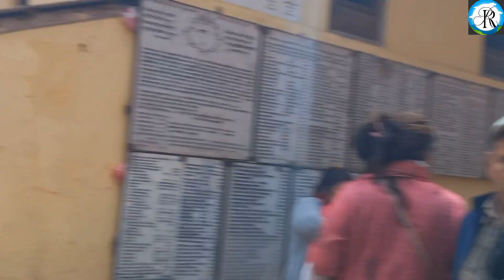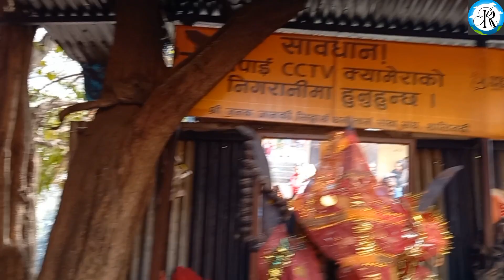holly bath in sali nadi | open bath in sali nadi -sali nadi snaan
Last Day of Sali Nadi Mela 2080 | Holy Bathing In Sali Nadi | Salinadi snan

About Sali Nadi Mela:
Sali Nadi is one of the popular ritual place for Hindu Devotees. As Hindus in Nepal worship the goddess Swasthani and read the story about her, many Hindu devotees take fasting for a month and worship the Swasthani goddess. Sankhu is also famous for Sali Nadi Mela.
It is also known as Swasthani Puja in Nepal. The devotees fast for a month, eat only once daily, always take the holy bath in the morning, and wear nicely washed pure clothes. All the hand and feet’ nails should be well-trimmed through the Swasthani Book. Millions of Nepalese Hindu women practice this one month as extended fasting for their husbands’ prosperous lives, and unmarried women fast to get an ideal husband in
 the future.

top ten vist in Kathmandu city
nepal today news
nepali comedy movie
hindi song
visit Nepal
sali nadi mela
sali nadi mela 2080
salinadi mela
sali nadi
salinadi mela 2080
sali nadi mela 2018

Thank for you watching video .